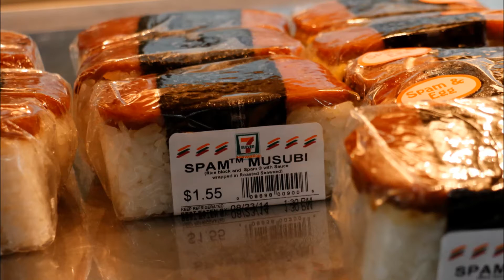【 うろうろハワイ 】 ハワイ の コンビニ で買う スパム おにぎり おむすび Waikiki Oahu Hawaii セブンイレブン ローソン ABCマート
うろうろハワイ